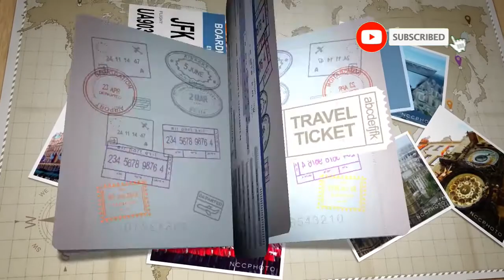ලෝකයේ ප්‍රසිද්ධම හොල්මන් සිටින ස්ථාන 10 ක් මෙන්න | 10 Most Famous Haunted Places In The World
අද වීඩියෝ එකෙන් ලෝකයේ ප්‍රසිද්ධම හොල්මන් සිටින ස්ථාන 10 ක් ගැන දැනගන්න.

In this video i'm going to explain you 10 Most Famous Haunted Places In The World.